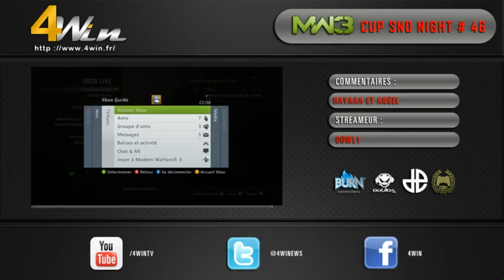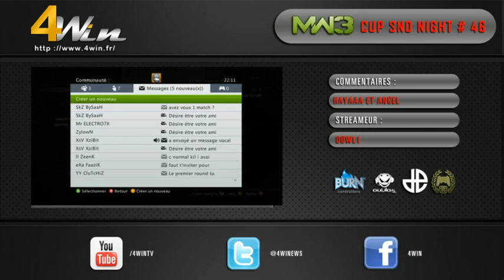[XBOX 360] Live CUP SnD Night #46 - 4 / 9